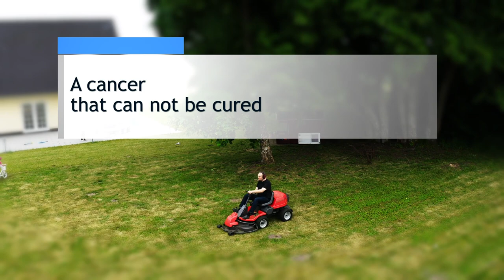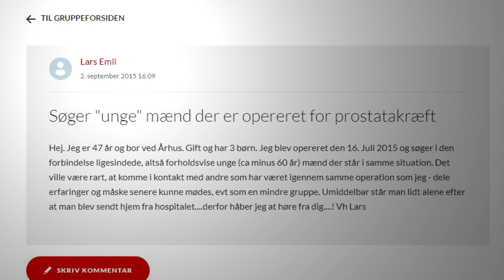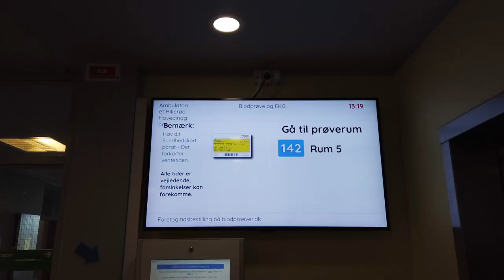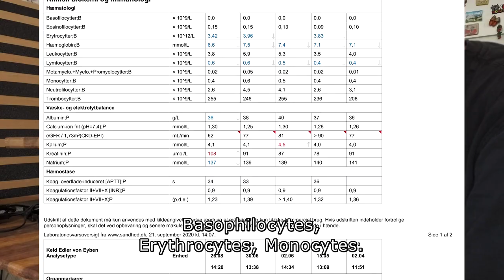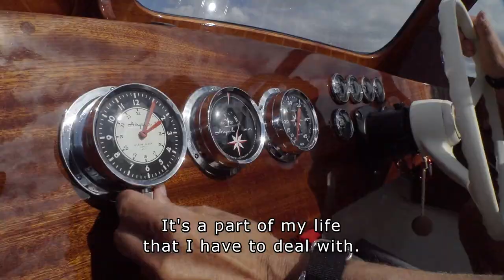Prostate Cancer Under 60 -Young Faces Of Prostate Cancer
Please help other men find this video by clicking the Thumbs Up button.  Thanks.
Many men between age 30 and 60 are diagnosed with prostate cancer.  Prostate cancer is not an "old mans disease."  Unfortunately, most psycho-social and economic support is focused on men older than age 60. Younger men face relationship, workplace and family challenges that older men may not.  Faces of Prostate Cancer is a brilliant film made by men who were diagnosed and treated during the prime of their lives.  Though made in Denmark, these men share stories that are truly universal.  Produced and directed by Keld von Eyben